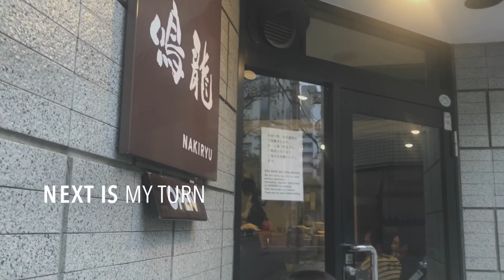[1 minute guide] Nakiryu, Second Michelin Ramen restaurant at Tokyo, Japan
More information from our blog.